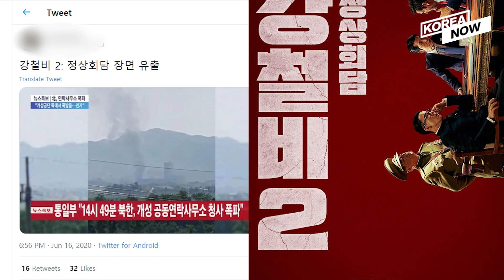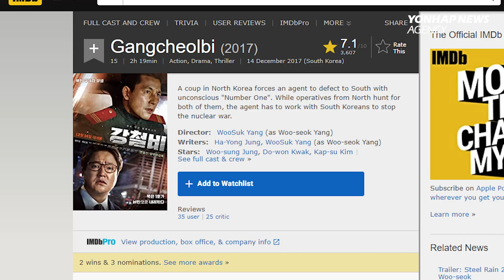5 Movies about two Korea’s division: Imaginary explosion in film ‘Steel Rain’ became real?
Have you guys watched “Crash Landing On You?” Well, that story is a fictional story based on romance, but most of the projects which delve into the topic of the two Korea’s division deal with the tensions taking place on the Korean peninsula. And as tensions between North and South Korea have been escalating for weeks, South Korean flims that delve into the topic of the two Koreas’ division are re-gaining attention.
And today I will give you several recommendations! Watch this video for more information.